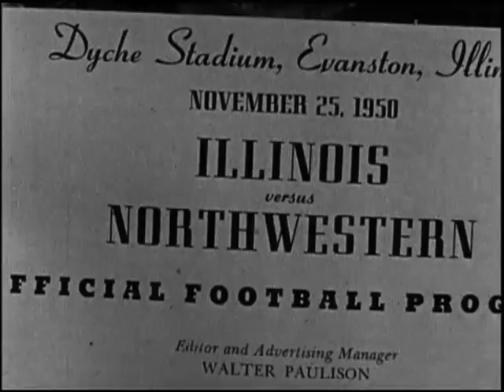Northwestern Football vs. Illinois, 1950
Northwestern vs. Illinois (#6), November 25, 1950. Final score, NU: 14, Illinois: 7.  A surprise win by NU against a #6 Illinois to finish out the season. For more info and other games, visit the Northwestern University Archives